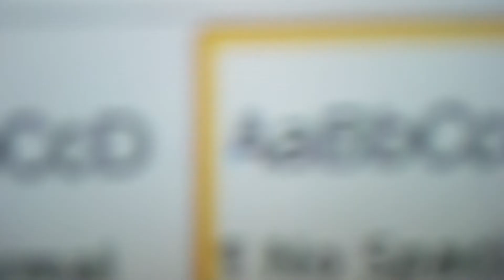July 6, 2018